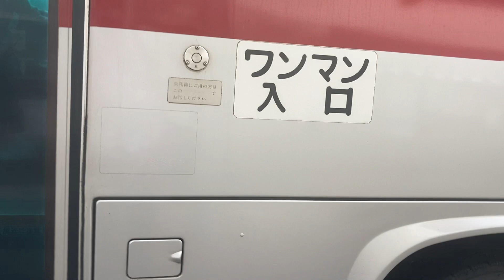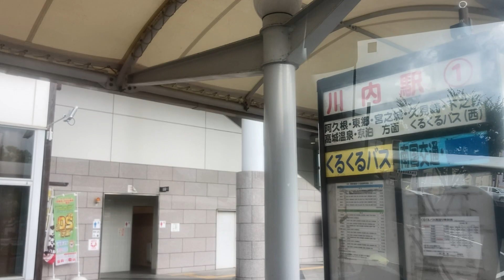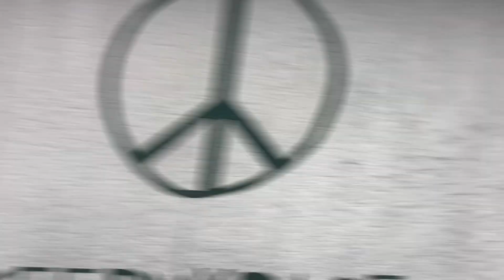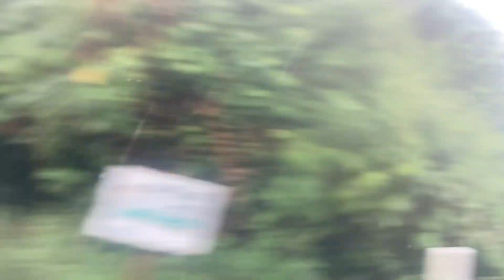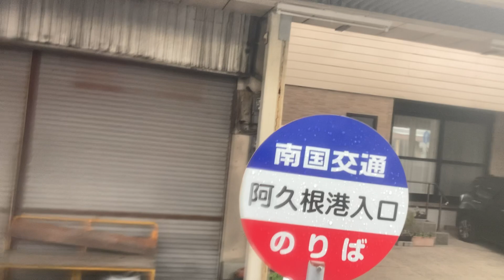南国交通バス前面展望 車窓 川内駅→阿久根駅前/ 川内駅1552発(阿久根新港行)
海が綺麗なところを走りますが、時折強い雨が降る中の運行となります。以下の鉄道もご利用いただけます。
●肥薩おれんじ鉄道 川内→出水

1.日本高速縦断ツアー
2.全都道府県くまなく巡回ツアー